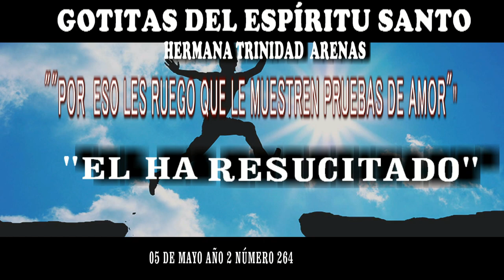GOTITAS DEL ESPIRITU SANTO AÑO 2 NUMERO 264 05 MAYO